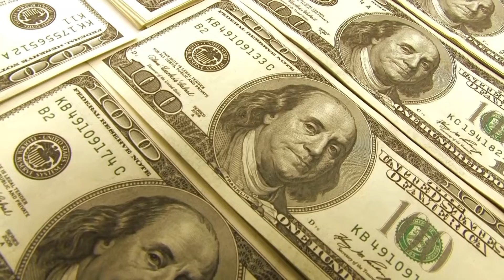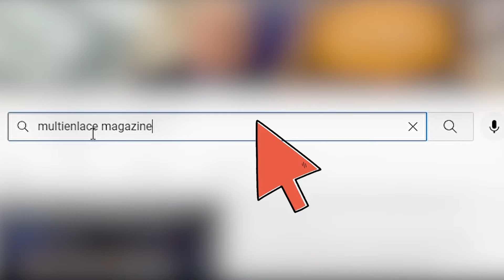Nueva Inversión y Consulta Popular | Ecuador | Mauricio Pozo | Multienlace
El Gobierno ecuatoriano planea invertir USD 237 millones en los 4 meses restantes del 2022, además de incluir temas laborales en la consulta popular.

Mauricio Pozo explica qué significa esto para la economía del país, ¿es positiva la inversión faltando poco para terminar el año? ¿que aspectos deberían tomarse en cuenta en la consulta popular, en torno a los temas laborales?

Descúbralo, a continuación.